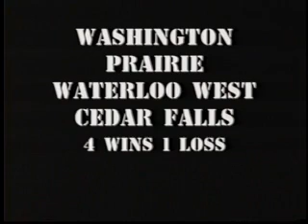LMTV News Wed. Sept. 17, 2008